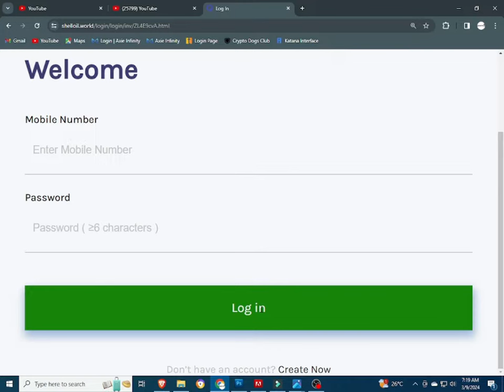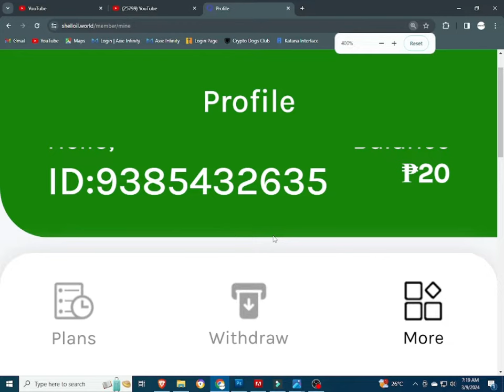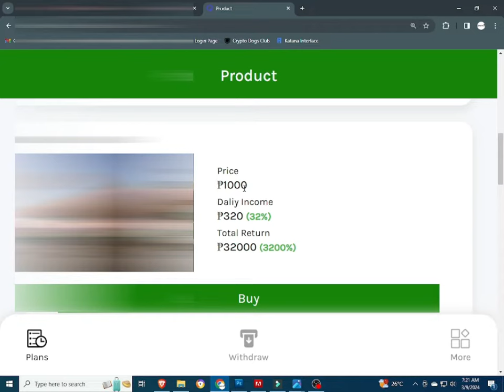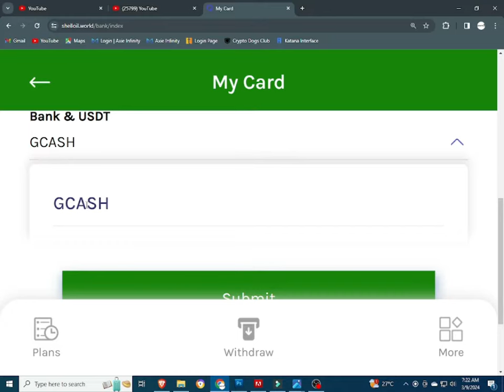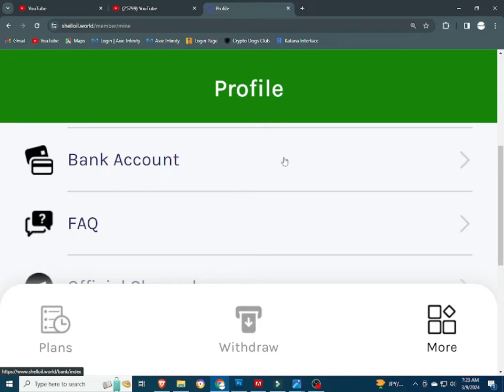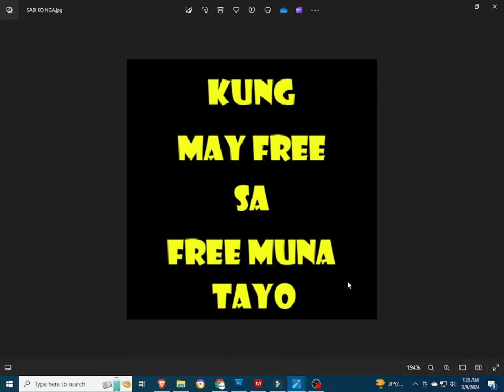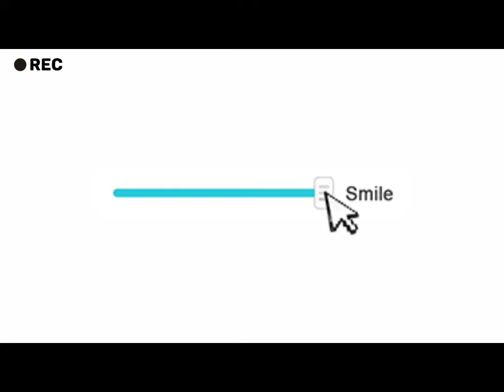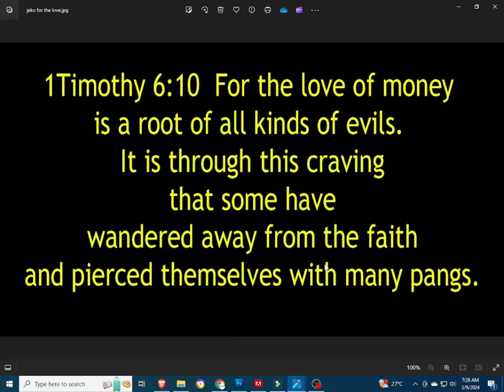SHELLOIL | SHELLOIL REVIEW | SHELLOIL APP | SHELL OIL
INPUT THIS INVITATTION CODE FOR FREE 1000 COINS:
CUVCWT

INVITATION CODE:
42K2F6

PLEASE INPUT MY REFERRAL ID :
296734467